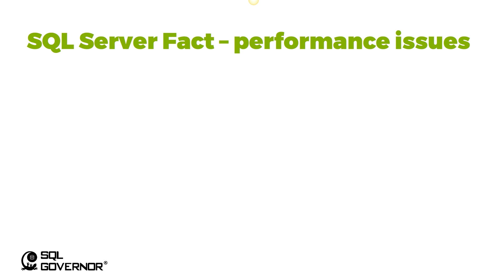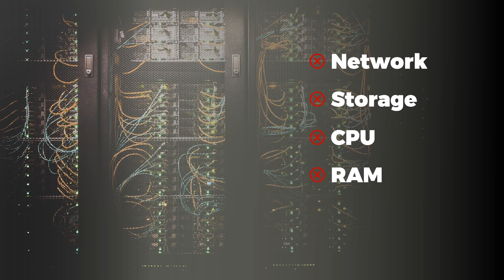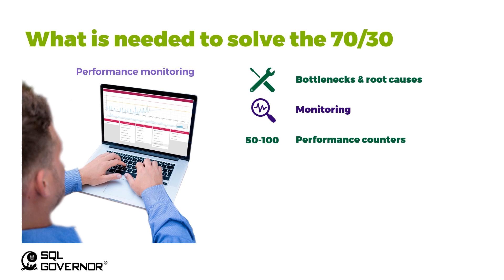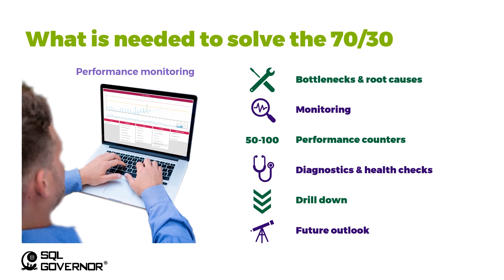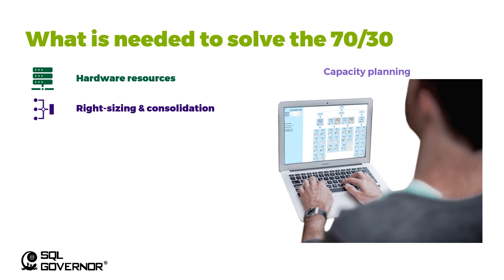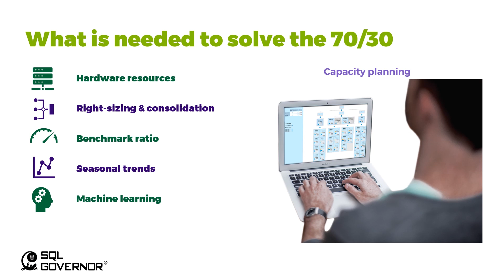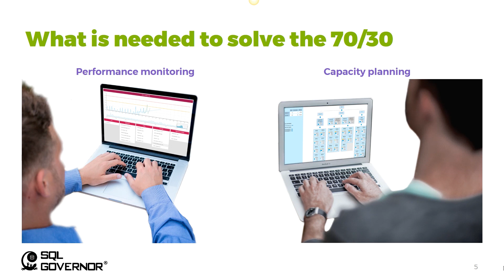Monitoring Mission Critical SQL Servers - PART 2 - Reasons for performance problems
This is the second part of our video blog series:
Monitoring Mission Critical SQL Servers - How to utilize alerting to predict system bottlenecks.

In this part we discuss the main reasons behind SQL Server performance problems: bad coding and poor capacity planning or infrastructure issues. We also tell what is needed to solve these areas.